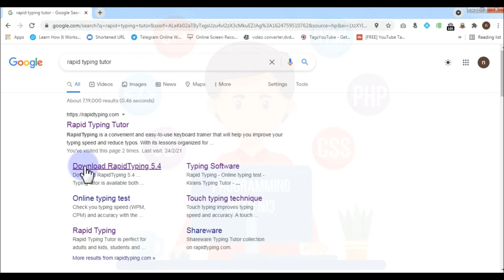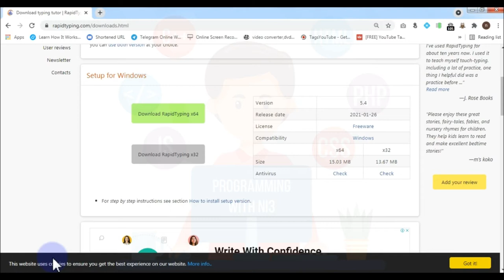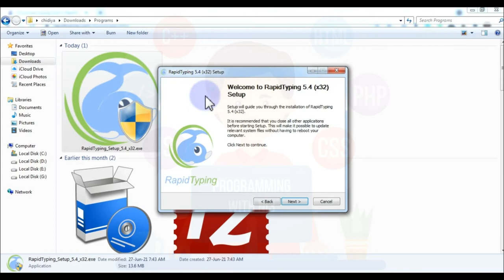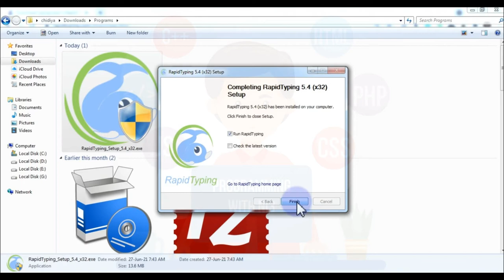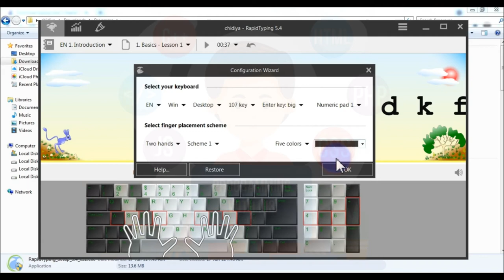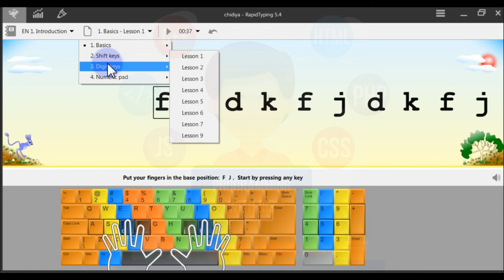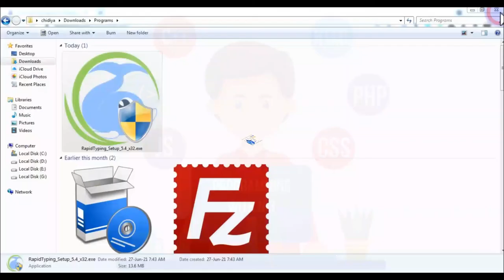How to download and install Rapid Typing Tutor for free in computer.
How to download and install Rapid Typing Tutor for free on a computer.